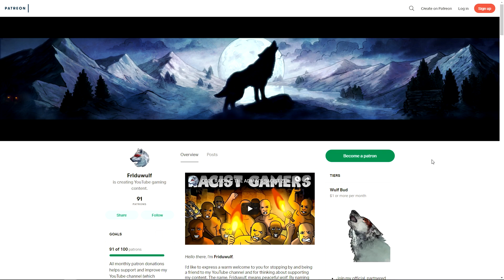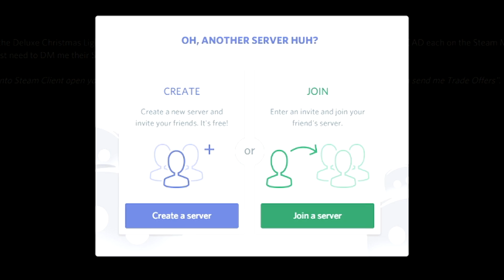BLOWING UP SERVER BULLIES FOR RAIDING A SOLO PLAYER | RUST (4 of 6)